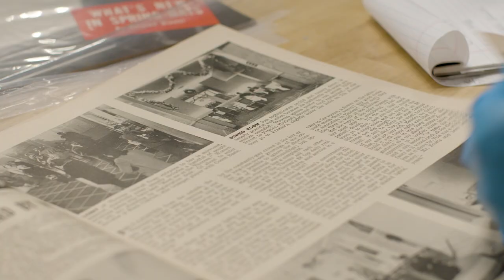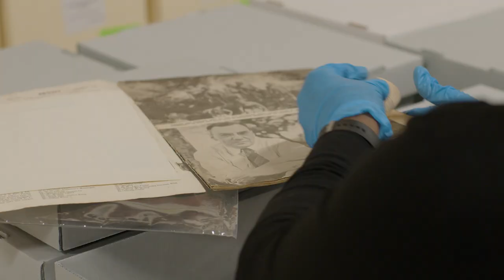Preserving Black History in America: Historic Images from the JPC Archive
For over 75 years, the Johnson Publishing Company produced iconic magazines including Ebony and Jet and its archive is regarded as one of the most comprehensive records of 20th century Black culture.

The collection consists of over 4 million historical photographs, magazines, and video and audio recordings of the Black experience in America, from the civil rights movement to the rise of African American entertainers and athletes.

The Getty Research Institute and the Smithsonian National Museum of African American History and Culture are collaborating to safeguard and digitize this national treasure, and to  provide access to the public.